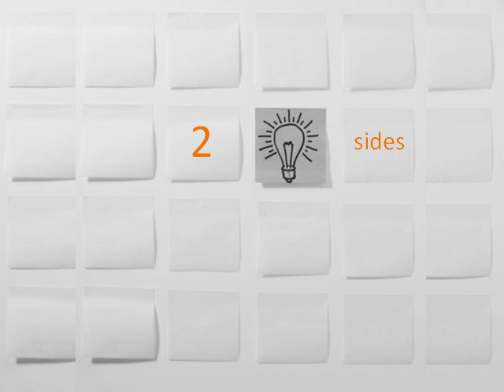Think B4U Print by Allison Cox.MP4